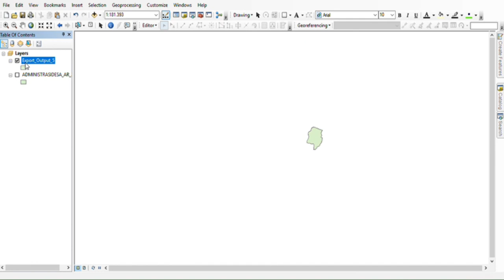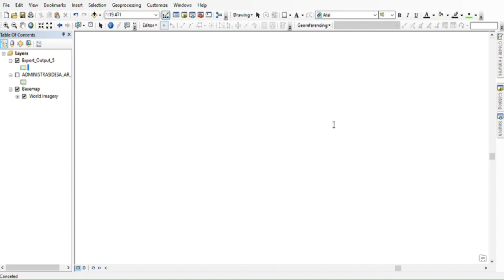Cara membuat File Geodatabase (by. Adelia Indah Saputri)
Hello Guys.
Berikut adalah video media belajar karya mahasiswa Program Studi Survey Pemetaan dan Informasi Geografi (SPIG), Universitas Pendidikan Indonesia (UPI) pada mata kuliah Sistem Basis Data Geospasial untuk topik pembahasan GEODATABASE.